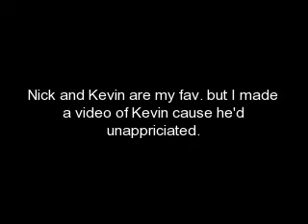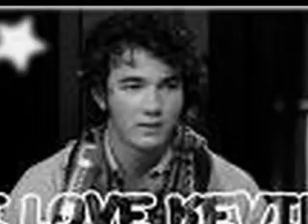Kevin Jonas! with the song Mandy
This is reasons to love Kevin Jonas, even though Nick's my fav I think Kevin's under appriciated. It also has the song "Mandy" if you want... here are the lyrics.

[Verse 1]
Mandy used to be that girl
The one that never said a word
But she always sang to
S Club 7 and all those boy bands
Now it's been a few years
It looks like things have changed
Now she's mine and I want to say

[Chorus]
Mandy always laughs when I act stupid
I am unaware that I'm a nuisance
With her it's never wasted time
Mandy always knows exactly what I'm
Thinking and she's always on my mind
And now, I'm never gonna let her go
Cause Mandy always knows

[Verse 2]
Mandy always tells the truth
Even when it's hard to do
And she always understands
Even when it don't make sense
Even though she is a blonde
I'm the one that feels so dumb

[Repeat Chorus]

[Bridge]
When I have a problem
I'm sure that Mandy knows
When I'm feeling lonely
When everything's crazy
She's always there for me
And I'm sure that she knows
I'm never ever gonna let her go

Chorus (2x)